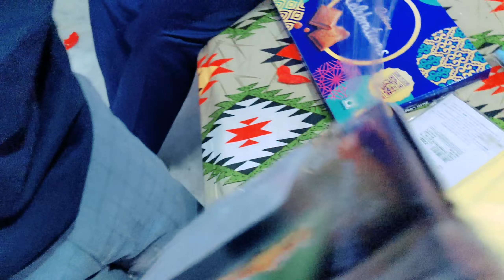आज जम कर खाया और झूम के मस्ती की....Ishan ka "Happy Wala Birthday" 🤗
आज जम कर खाया और झूम के मस्ती की. Ishan ka "Happy Wala Birthday" 🤗 || ‎@Ishan_and_mom_vlogs

14 April 2023